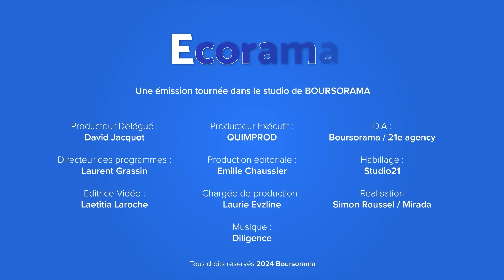JO 2024 : a-t-on été trop ambitieux sur les retombées économiques ?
À quelles retombées économiques peut-on s'attendre cet été ? Tourisme, commerce, quels secteurs peuvent bénéficier de l'effet JO ? On en parle avec Xavier Timbeau, directeur de l'OFCE. Ecorama du 18 avril 2024 présenté par Aude Kersulec su Boursorama.com
→ Retrouvez la dernière interview de Xavier Timbeau, "Fed : trois baisses de taux cette année, et pas une de plus ?"